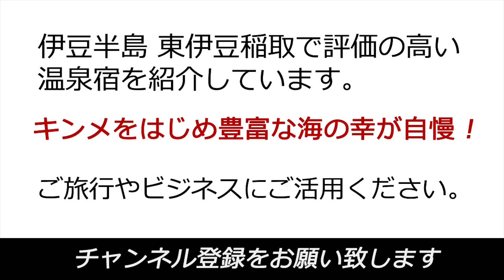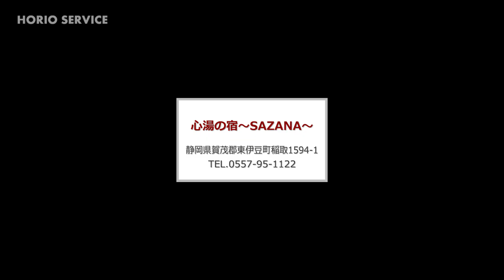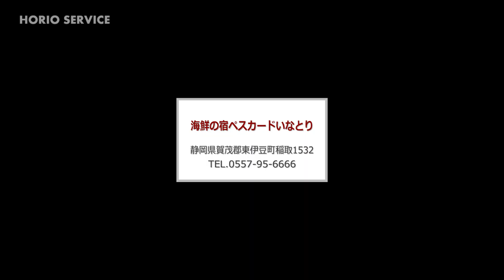伊豆稲取温泉で人気のオススメ温泉旅館｜伊豆旅行【11選】Izu Inatori Onsen Hotel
東伊豆稲取温泉で人気のオススメ温泉旅館を紹介しています。ご旅行ビジネスにご活用ください。

【温泉旅館名】
1.食べるお宿 浜の湯
2.稲取銀水荘
3.心湯の宿～ＳＡＺＡＮＡ～
4.石花海（せのうみ）
5.石花海　別邸　海うさぎ
6.いなとり荘
7.貸切風呂の宿 赤尾ホテル 海諷廊
8.稲取東海ホテル湯苑
9.海鮮の宿ペスカードいなとり
10.お口の故郷　やまだ荘
11.稲取リゾート